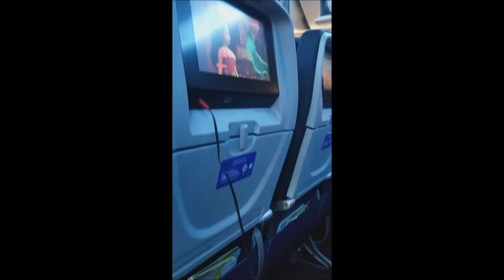Army mom is finally reunited with her family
Reunited at last with the beautiful wife! It was Bri's first time on an air plane and she slept for all the take offs. She enjoyed the trip and did amazing on the long plane ride from San Francisco to Frankfurt! After about 13 hours of travel we finally arrived in Verona, Italy and got picked up by Nicole (My wife/Bri's mama). It was a long adventure but the travel and experience is great! So now we are in Italy for the next three years and will be traveling Europe!
About this channel:

Hey all and welcome to A Dad's Life! Here I share fun moments with the family and offer up what advice I can as a young parent. I am looking forward to sharing life's journey and our travels with you!

Content you will find: Travel vlogs, regular vlogs, family adventure, live streams, collabs, and gaming streams!

Be sure to check out my Twitter, Instagram, and twitch to see more content and the newest updates!